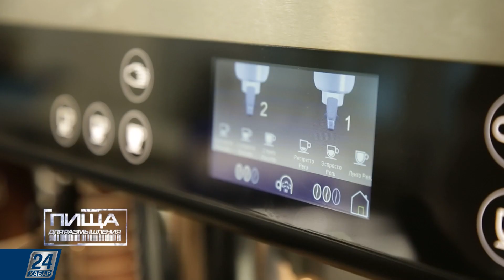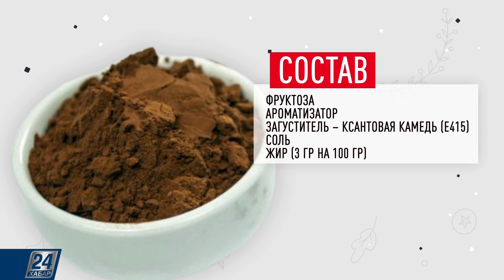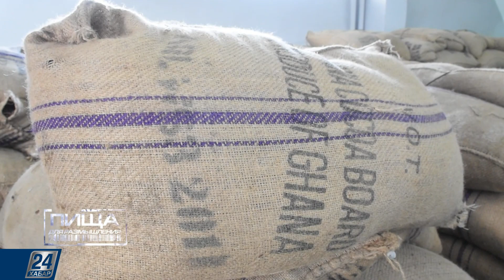Какао І Пища для размышления